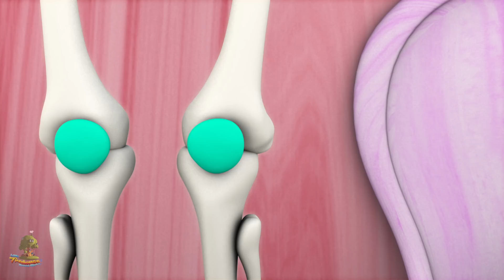Cinq petits canards | Comptines | Dessin Animé Francais | Comptine Little Treehouse | 5 Little Ducks